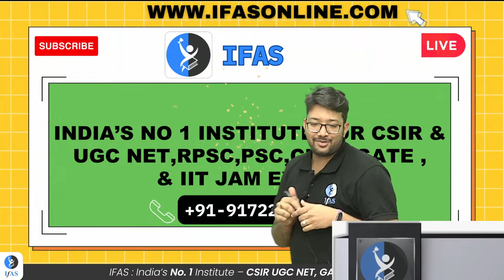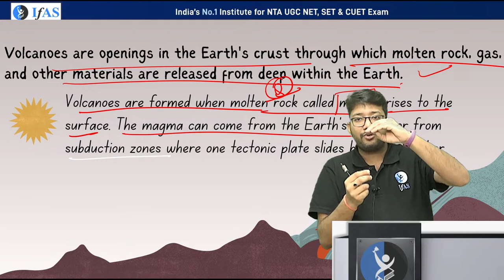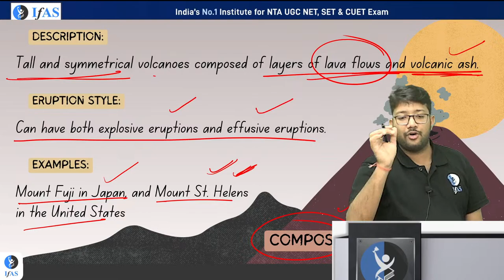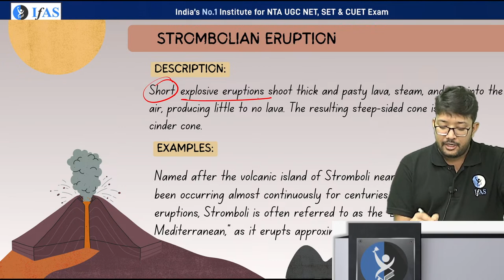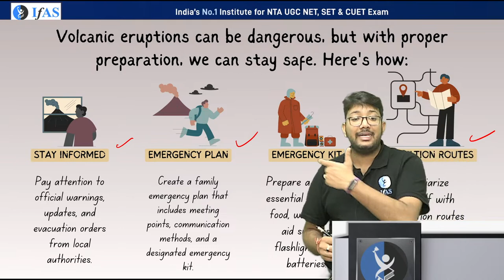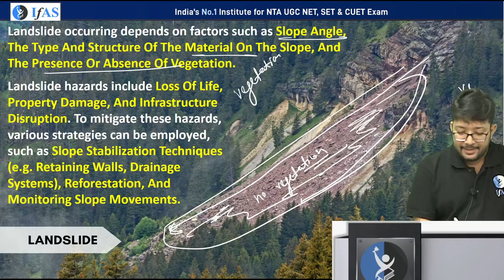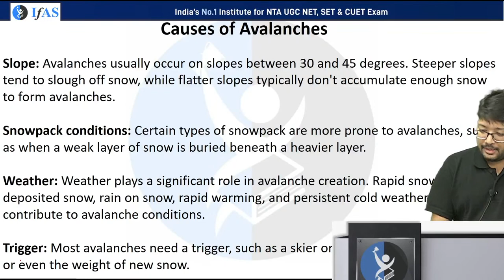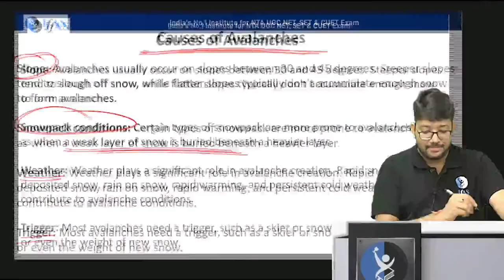Volcanoes, Landslides and Avalanches For UGC NET Geography Discussion With Himanshu Sir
UGC NET Geography discussion On Volcanoes, Landslides and Avalanches with the eminent Himanshu Sir! Join us as we delve into the intriguing world of Volcanoes, Landslides, and Avalanches, exploring their geological wonders, impacts, and significance in shaping our planet's dynamic landscapes. We Also Learn What is Volcanos, Ring Of Fire, Parts Of Volcanos, Icelandic Eruption, Strombolian Eruption, Plinian Eruption, Volcanic Eruption, Volcanic Hazard, Several Types Of Landslides, Natural Factors Of Landslides, Avalanche Safety and Mitigation.

✅ IFAS: India's No. 1 Institute for NTA UGC NET Geography and SET Geography  Examination!!

Key Points:
7:06 - What is Volcanos
8:34 - Ring Of Fire
13:39 - Parts Of Volcanos
33:02 - Icelandic Eruption
36:53 - Strombolian Eruption
42:42 - Plinian Eruption
47:32 - Volcanic Eruption
48:00 - Volcanic Hazard
53:26 - Several Types Of Landslides
1:03:35 - Natural Factors Of Landslides
1:19:42 - Avalanche Safety and Mitigation

You can enroll in IFAS UGC NET Geography Subscription and get the following benefits: 👇
✔️ Teacher's e Note will be available in IFAS App.

✅ Queries Resolved
UGC NET Geography classes
UGC NET Geography previous year question papers with answers
UGC NET Geography expected cut off
Geography UGC NET paper analysis